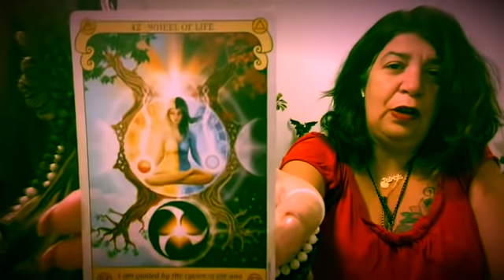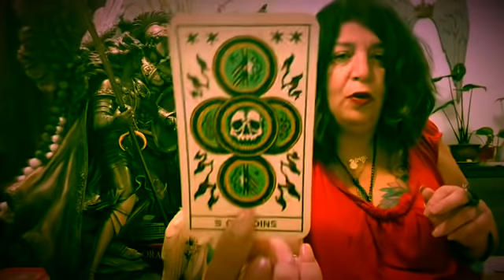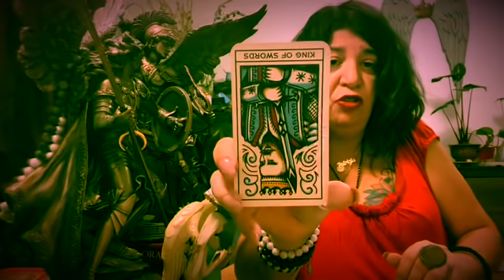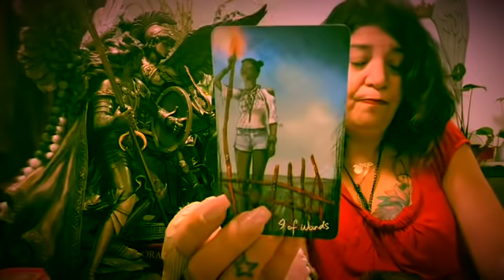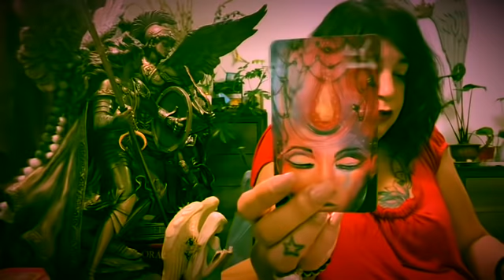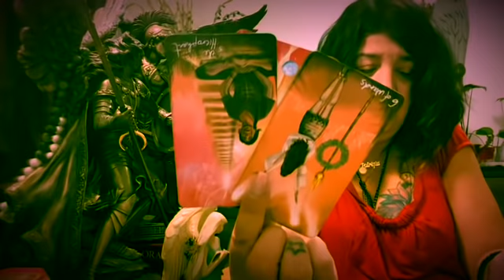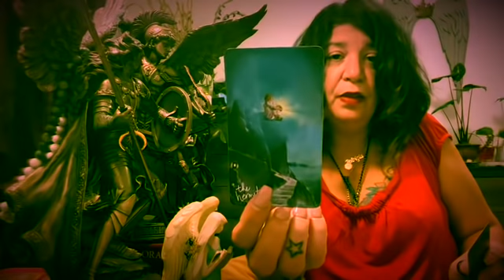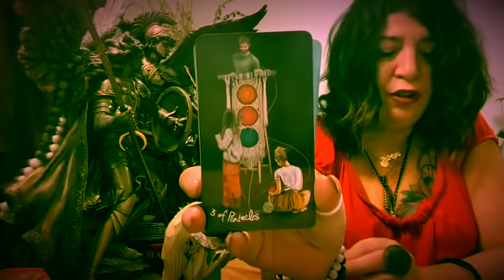ARIES ~ EXPECT CONFIRMATION YOU ARE HEADED IN THE RIGHT DIRECTION ~ SEPT.21ST ~ SEPT.27TH 2020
Weekly Schedule:
Day 1 : Gemini , Libra and Aquarius
Day 2: Capricorn, Taurus and Virgo
Day 3: Cancer , Pisces and Scorpio
Day 4: Aries , Leo and Sagittarius

Patrizia Luna

Patrizia_1111

Stay Safe 🙏💜🙏